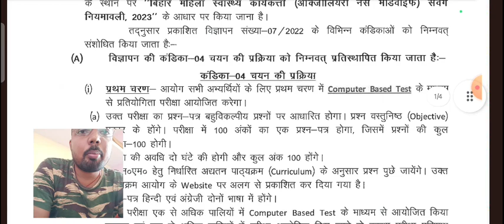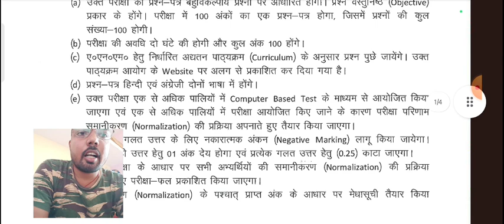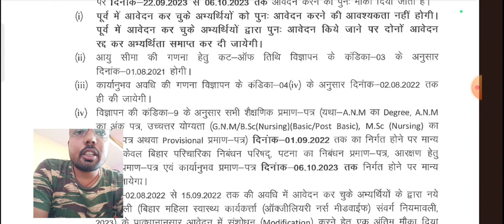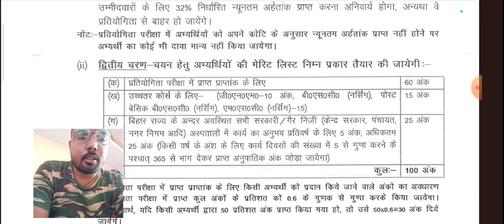BTSC ANM Exam date 2023|| BIHAR ANM भर्ती परीक्षा तिथि|| Bihar ANM vaccancy New syllabus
BTSC ANM Exam date 2023|| BIHAR ANM भर्ती परीक्षा तिथि||
1.BTSC 10709 ANM की तैयारी की जायेगी
2.Health Promotion
3.primary Health Care
4.Child Health Nursing
5.Community Health Nursing
6.Midwifery
7.Health Manegement

ANM requirement
Anm job 2023
ANM job

BTSC 1079 ANM Form कैसे भरे/BTSC ANM Notice/BTSC ANM Latest news/बीटीएससी एएनएम